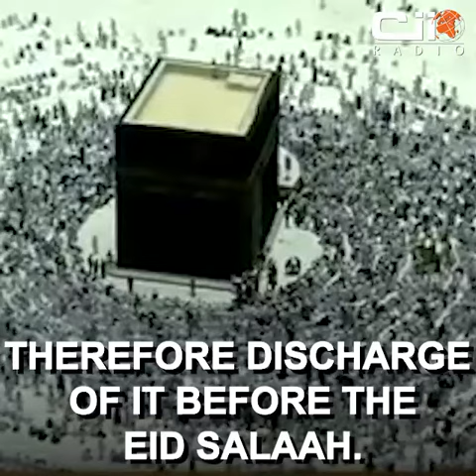Minute Khutbah by Sh Sudais - Reap the most you can out of this blessed month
CiiRadio Jumuah MinuteKhutbah Makkah-08 June 2018 by Sh Sudais - Topic: The blessed month of Ramadaan is nearing the end.. Reap as much of its blessings as you can👌🏻